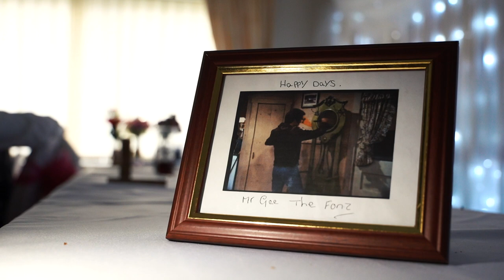GEE FAMILY | Trailer | Retford Golf Club.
Join us as we celebrate the beautiful union of the Gee Family! This magical day was filled with love, joy, and unforgettable moments that we are thrilled to share with you. From the heartfelt vows to the joyous reception, every detail was captured to perfection.

In this video:
Emotional ceremony and vows exchange
Stunning bride and groom portraits
Fun and festive reception highlights
Heartwarming speeches and toasts
Beautifully decorated venue and details
Dance floor moments and candid shots
Watch as the Gee Family embark on this new chapter of their lives together.